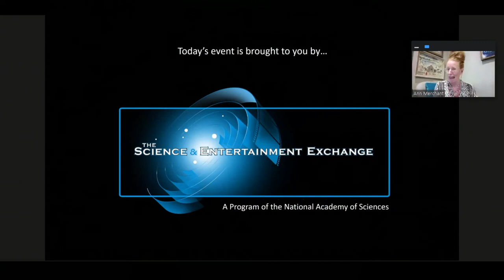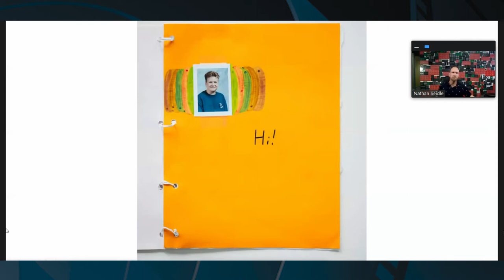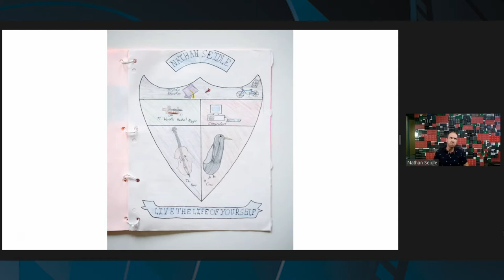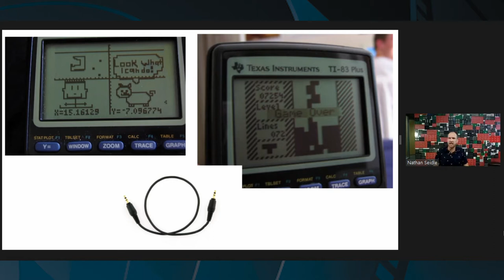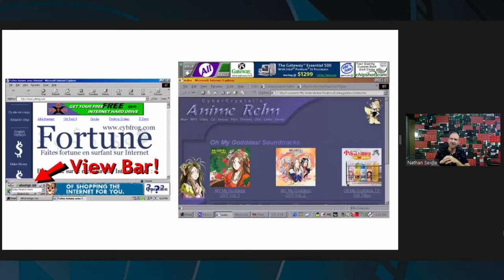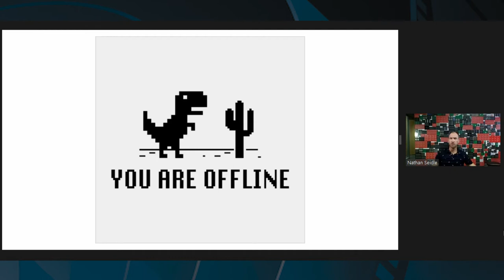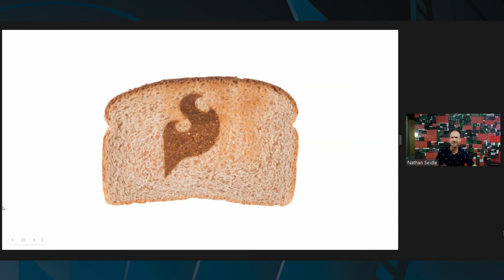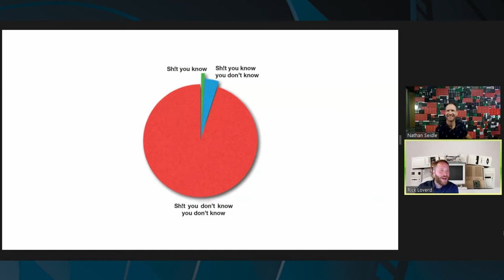Art and Gadgetry: Sparking Creativity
Recorded live on Vimeo 9/29/21

Nathan Seidle failed to live up to his parent’s fears of a life defined by delinquency. Yes, he did drop out of college to work at the stadium during the 2002 Salt Lake City Olympics. But a year later he founded the geek commerce site SparkFun, which has grown to become what FastCompany describes as a $32M 150-person “unsexy” RadioShack. Which begs the question, was RadioShack ever sexy? A guru to the maker movement who is redefining the open-source landscape, Nathan has created a virtual treasure chest for techy artists, engineers, prototypers, and hobbyists who want to embrace creativity while essentially flying a virtual jolly roger. Sporting a motley geek attitude, empowering world view, hacker mindset, and unabashed embrace of failure as the true birthplace of success, he has become a leader to a community that is increasingly inclusive, wide, and weird. We invite you to spend an hour with us looking at things through his unusual lens to see a world in which everyone is an artist, creator, and technologist.

SPEAKER
Nathan Seidle is the founder of SparkFun Electronics in Boulder, Colorado. Nathan founded SparkFun in 2003 while an undergraduate student studying electrical engineering. He opened SparkFun to fulfill his vision of a company that had clear product photos with multiple views, linked to the datasheet, and had tutorials on every product they sold. In the 18 years since, the company has grown to over 130 employees and is one of the leaders of Open Source technology.